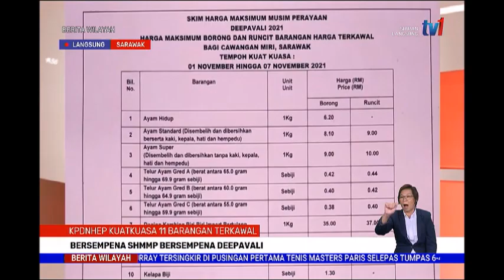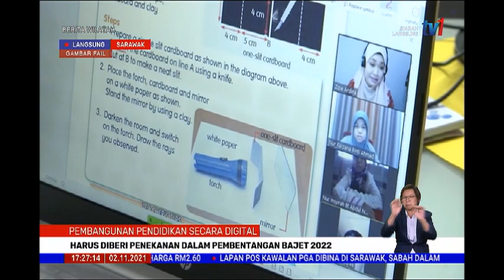2 NOV 2021-BERITA WILAYAH-LANGSUNG DARI SARAWAK